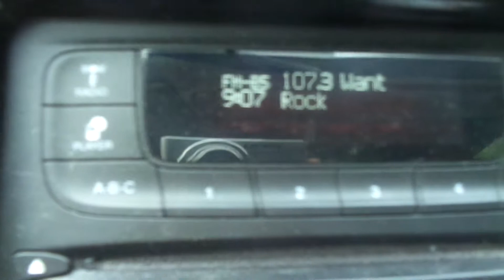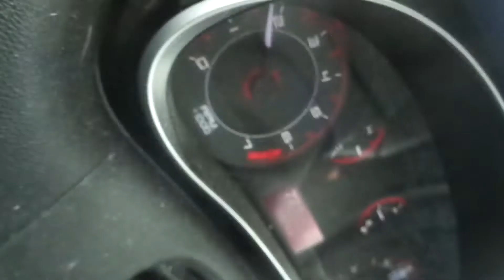MOM IS IN THE HOSPITAL